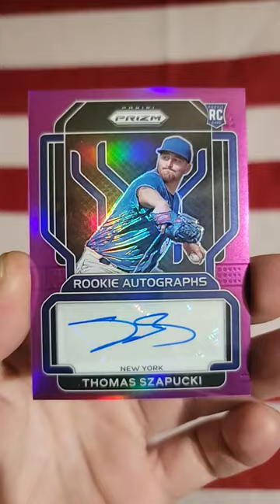Thomas Szapucki Purple Prizm /50 auto rc